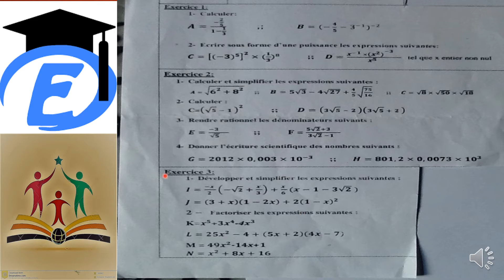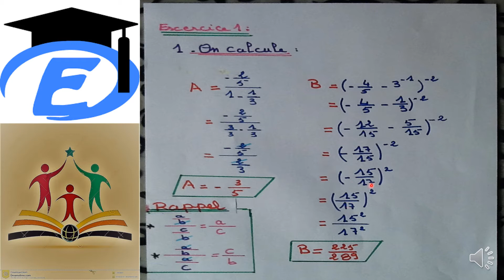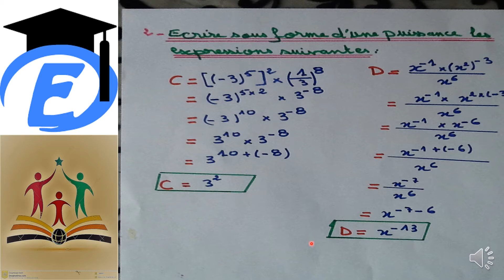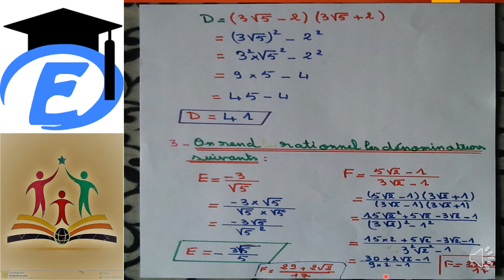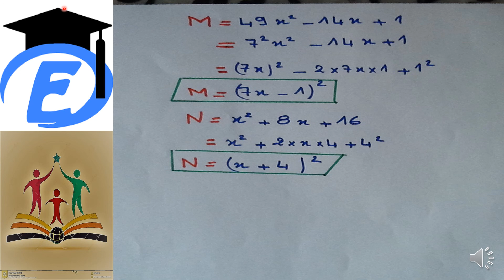maths- 3AC-BIOF, Contrôle 1-modele 1- Explication facile de la correction avec rappel du cours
correction d' un modèle de contrôle pour permettre une  préparation efficace à l' examen -comment appliquer les règles-le développement- la factorisation -les identités  remarquables  des racines carrées -comment effectuer  les calculs numériques -comment  écrire sous forme de puissances -comment savoir donner les écritures scientifiques  .